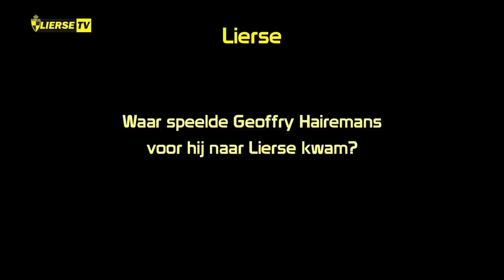Lierse TV S04E23 (HD)